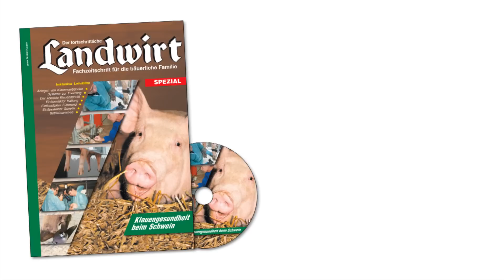Klauengesundheit beim Schwein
Klauen- und Fundamentprobleme sind die Hauptursachen für frühzeitige Sauenabgänge. Das Landwirt-Sonderheft sowie sechs Lehr-Videos sollen helfen, die Klauengesundheit im Sauenbestand zu verbessern.